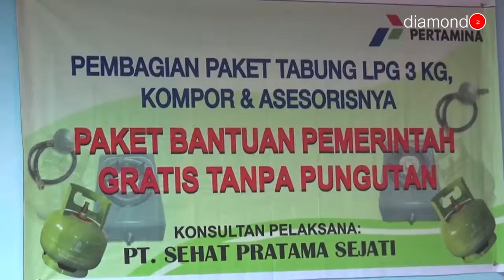SEBANYAK 576 KONVERSI LPG 3 KG DIBAGIKAN KEPADA WARGA